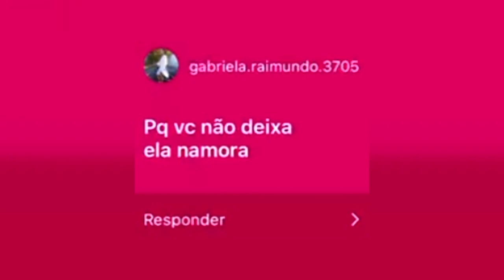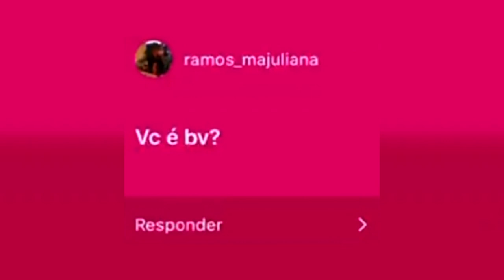FIZ ESSAS PERGUNTAS PRA MINHA IRMÃ E ME ASSUSTEI COM A RESPOSTA!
Sertãozinho/SP